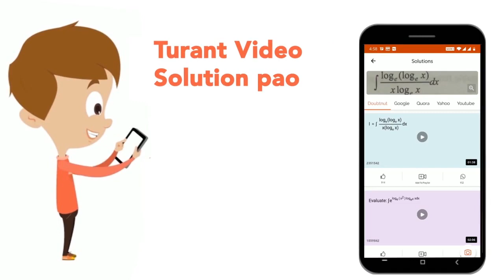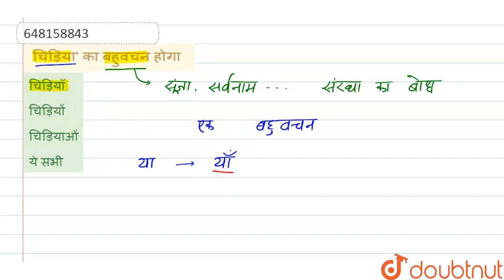चिड़िया\' का बहुवचन होगा | CLASS 14 | प्रैक्टिस सेट 6 (पेपर II) | HINDI | Doubtnut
चिड़िया\' का बहुवचन होगा
Class: 14
Subject: HINDI
Chapter: प्रैक्टिस सेट 6 (पेपर II)
Board:CTET

👉 Have Any Query? Ask Us.